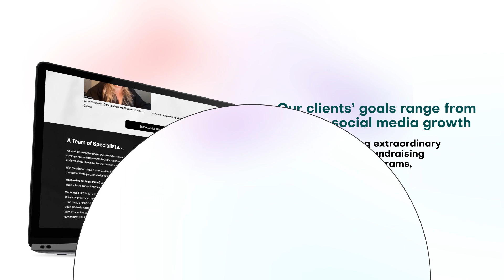Corporate Film Production Greenwich | Northeast Creative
Northeast Creative brings their commercial video production expertise to Greenwich. Partner with a professional event photographer/videographer to create compelling corporate films, training videos, and more.